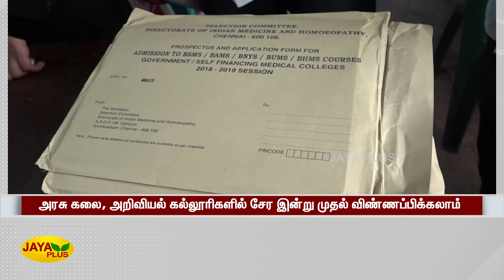அரசு கலை, அறிவியல் கல்லூரிகளில் சேர இன்று முதல் விண்ணப்பிக்கலாம் | TN Govt. Arts College Application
TNGovt Arts&ScienceCollege Application | அரசு கலை, அறிவியல் கல்லூரிகளில் சேர இன்று முதல் விண்ணப்பிக்கலாம்